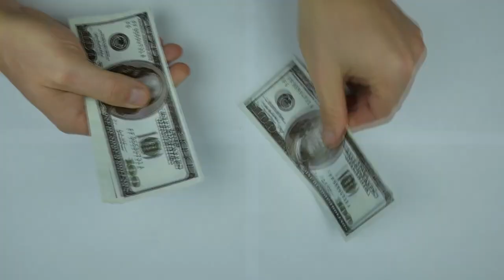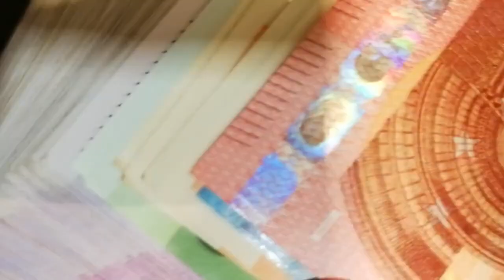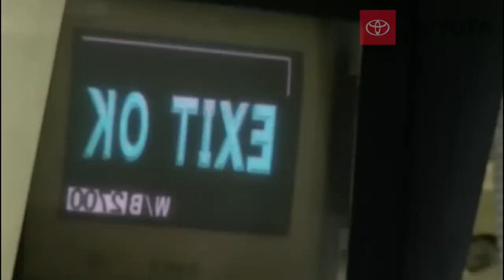TOYOTA esta a punto de COLAPSAR!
¡Gracias!